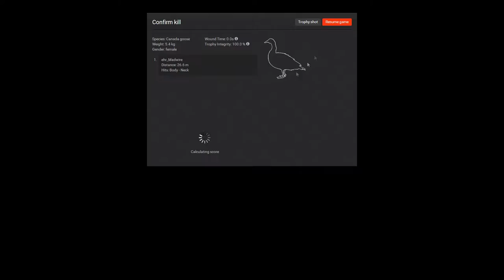The Hunter - THE GOOSE FUN!!! Mad Bad AIM!!!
I love sitting back and relaxing while playing this game, it's been out a while now but still people don't know about it.. check it out guys join the stream sometime I play it almost daily... The geese are a really fun one to hunt with friends go get you some of that fun... go...